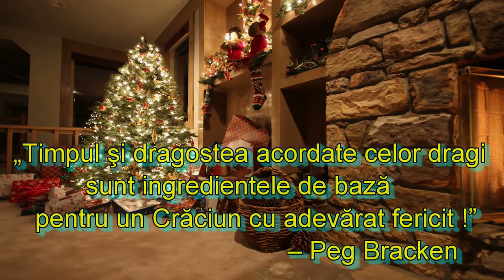25.decembrie - timpul și dragostea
felicitare de Crăciun